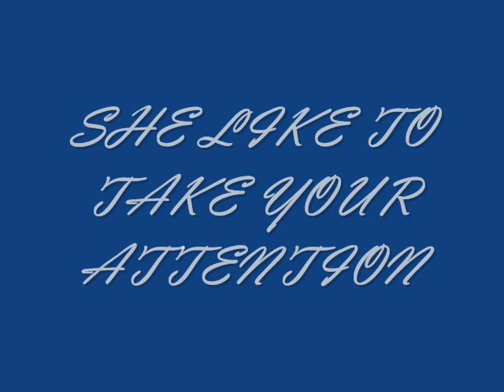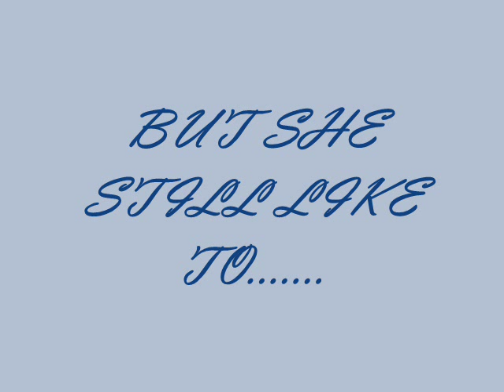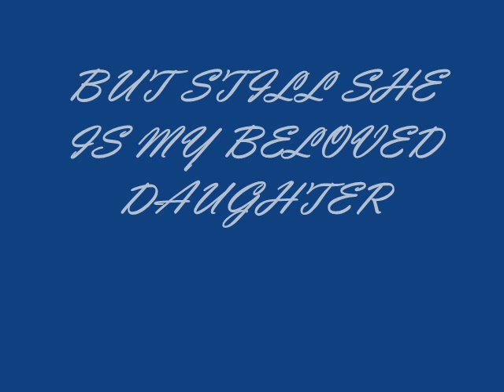LUCKY STORY.wmv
She so cute & a bit of.
well c ur self